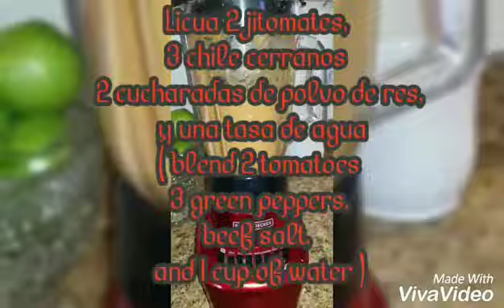Carne guisada de tomate chile y cebolla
Para mas videos porfavor dejenme saver de mas recetas que quieran ver.